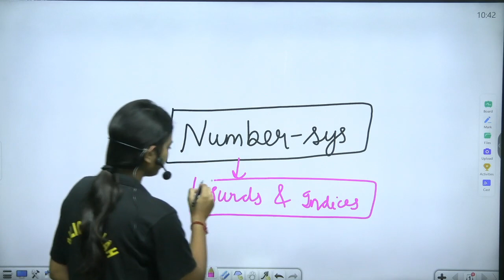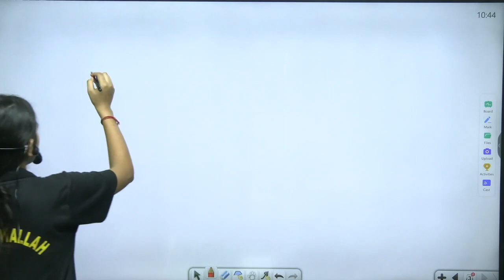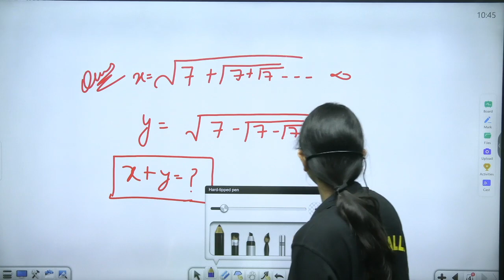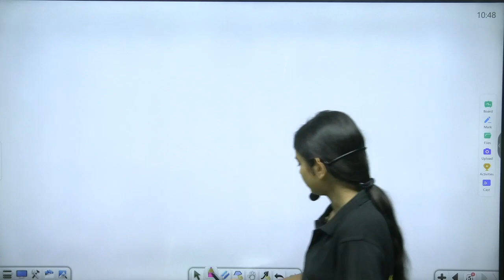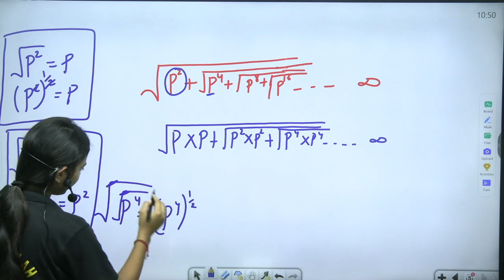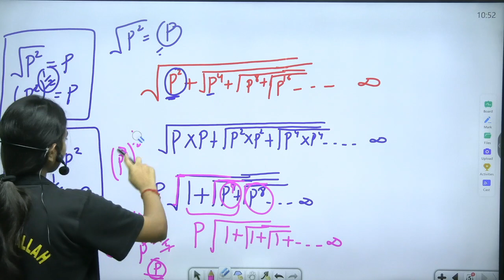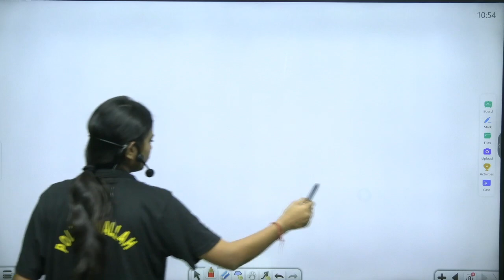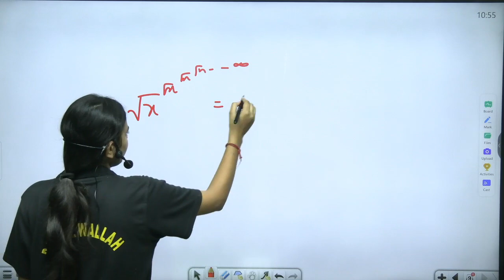Mathematics Class -18 | Number System |SURDS AND INDICES | Anshuka Mam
2. Advance mathematics solve .
3. Arthmatic mathematics solve.
4. Arthmatic math class.
5. Advance math class.
6. Number system class.
7. mock test.
8. Math revision
9. Maths tricks
10. maths trick's
11. maths tips and trick's

mathematics for cgl, chal, cpo, gd, delhipolice, uppolice, mppolice etc.

This is the second video of "Complete Mathematics Course for Competitive Exams" by Anshuka Mam.

SSC CGL EXAM CENTER.
SSC CGL EXAM ANALYSIS.
TODAY EXAM ANALSIS.
TODAY CGL SHOCKING REVIEW🔥.
TODAY CGL SHOCKING EXAM.
SSC KA PAPER KESA AAYA THA.
SSC EXAM KA PURI JANKARI HINDI MAI.

This is the second video of "Complete . CURRENT AFFAIRSCourse for Competitive Exams" by AMIT YADAV SIR

Radhe Radhe ❤